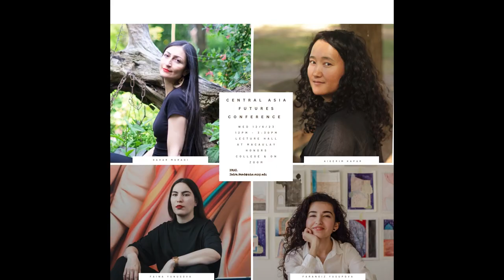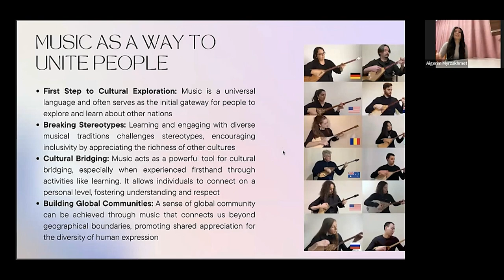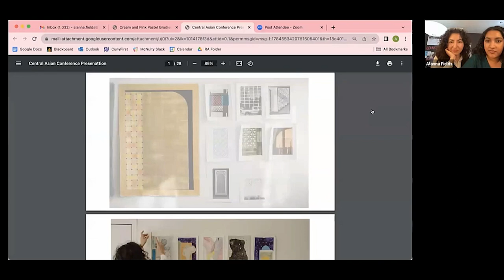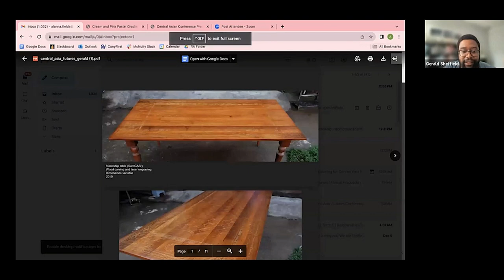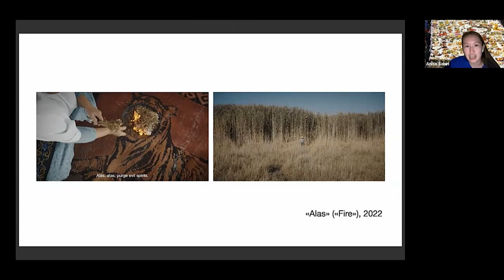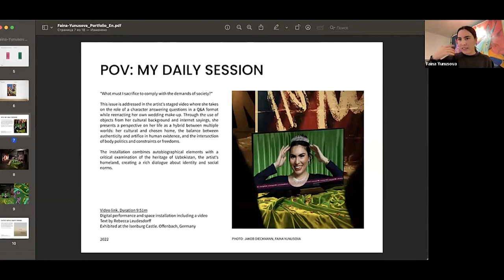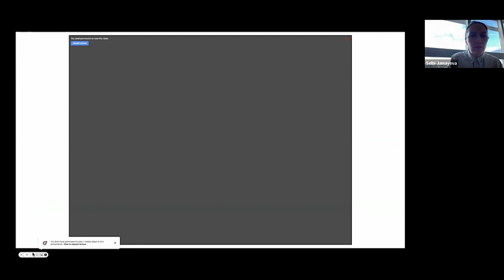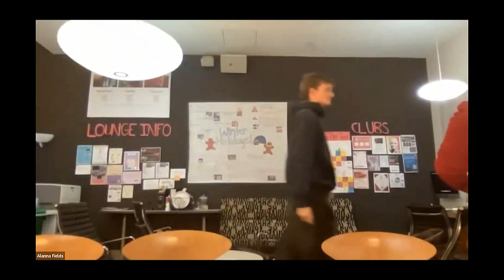Central Asia Futures Conference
Join Macaulay Honors College in-person for our first ever Central Asia Futures Conference, curated by Students from The Survey of Central Asia Film and Literature course. The conference features the next generation of path breaking creators in art, film, music and poetry from Central Asia and the Diaspora.

To attend in-person, please click the Register Now button above. This conference will also be available for you to join virtually. Please click Attend Virtually button below to register.